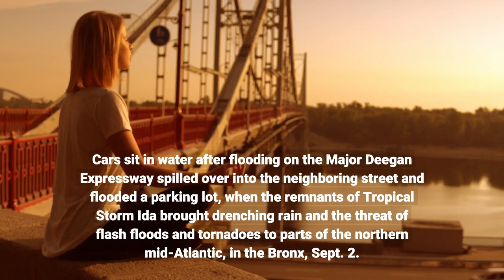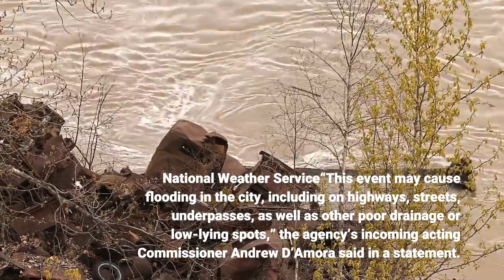Wet and windy nor'easter to hit NYC Monday night; flash flood watch in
Cars sit in water after flooding on the Major Deegan Expressway spilled over into the neighboring street and flooded a parking lot, when the remnants of Tropical Storm Ida brought drenching rain and the threat of flash floods and tornadoes to parts of the northern mid-Atlantic, in the Bronx, Sept. 2. REUTERS/Caitlin Ochs/File PhotoSign up for our PoliticsNY newsletter for the latest coverage and to stay informed about the 2021 elections in your district and across NYCA nor’easter is expected to hit New York City Monday night, bringing heavy rain and strong winds to the Five Boroughs and the tri-state area, according to the National Weather Service. A flash flood watch is in effect for Monday starting at 8 p.m. until Tuesday 5 p.m., and the coastal storm will drop between 2 to 4 inches of rain at a rate of half an inch to 1 inch per hour, according to the forecast. Flash flooding is likely at urban and poor drainage areas, such as subway stations, and flooding is also possible at rivers and small streams. Strong wind gusts of 40-50 miles per hour are expected, especially along the coast, which could down trees and power lines, with a wind advisory in effect from 2 p.m. Tuesday until 6 a.m. Wednesday. There will be minor coastal flooding and beach erosion is also possible, according to the weather watchers. The city’s Emergency Management office is preparing to respond to the storm in coordination with city, state, and private partners. A Nor’easter will bring heavy rain and strong winds to New York City Monday night, Oct. 25. National Weather Service“This event may cause flooding in the city, including on highways, streets, underpasses, as well as other poor drainage or low-lying spots,” the agency’s incoming acting Commissioner Andrew D’Amora said in a statement. “New Yorkers should give themselves additional travel time and take the appropriate precautions if they must move about the city during the storm.”The agency advises people living in basements to be prepared to move to a higher floor during heavy rain. People should stay out of any buildings surrounded by floodwaters and avoid flooded subway stations.